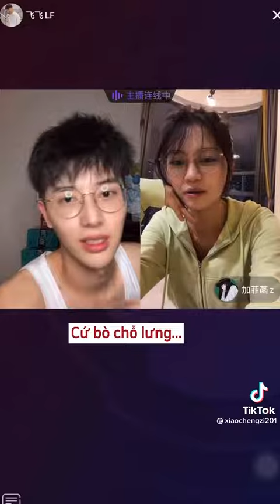Phi Phi ❤️ Cầu Cầu